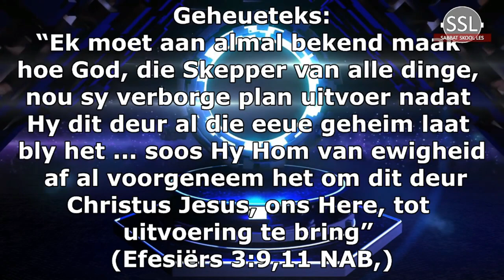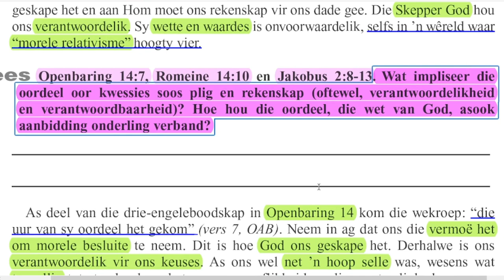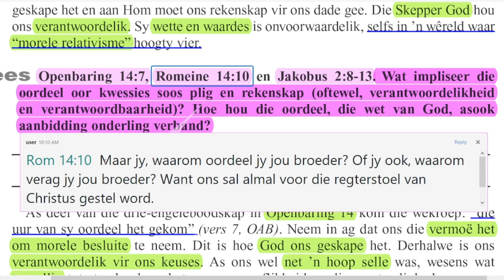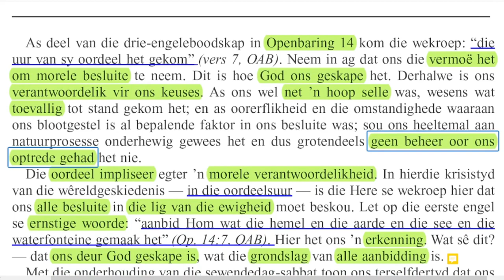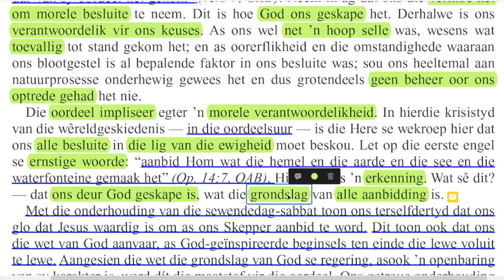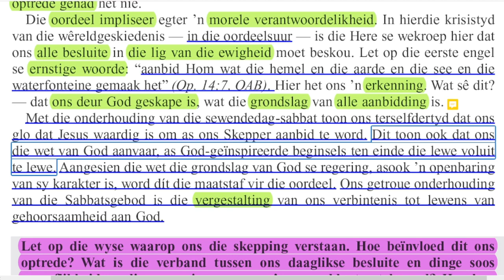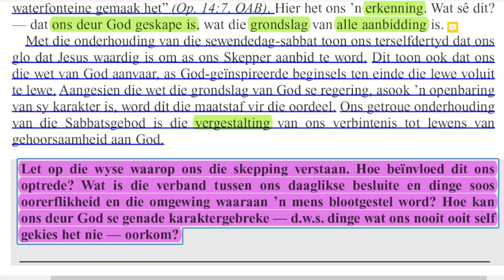Sondag 14 Mei - Die oordeel, die skepping en rekenskap.